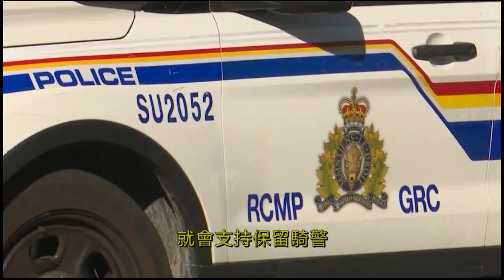2023-06-27【政論縱橫】素里警務